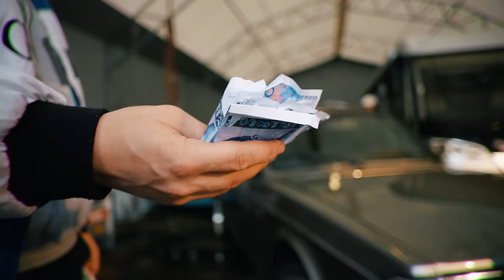Kjartan Lauritzen - Porno (Official Video)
Kjartan Lauritzen - Porno
Video: Brusjan Film og Kjartan Lauritzen

En stor takk til Kviknes Hotel, Lidal Vedlikehold & Service, JOKER BALESTRAND, Trond Lønning, Stian Grøneng, Steffen Lidal, Ørjan Lidal, Gudvin Steinar Haraldsson og Øyvind Neset